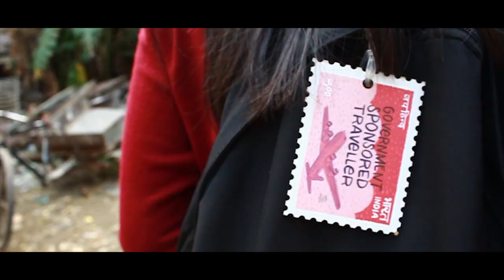Photowalk 2020 Delhi | Fashion Photography | By Pixels The Club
PHOTOWALK ‘ 2020
Organised by Pixels the Official Photography Club of Amity University Noida.
Lenses used:- •18-55mm f/3.5-5.6
•55-250mm f/4-5.6